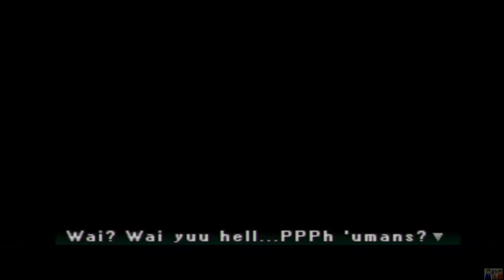Parasite Eve 2 Part 5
Square softs game that really should've made a bigger impact...